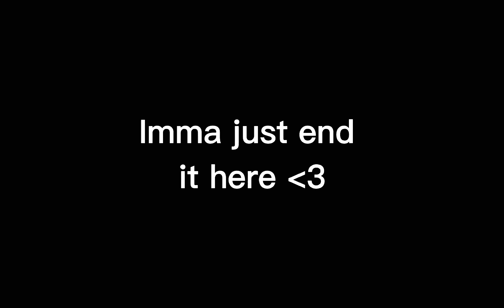Gcmv - Unforgettable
I hope you enjoy the gods flight gcmv!